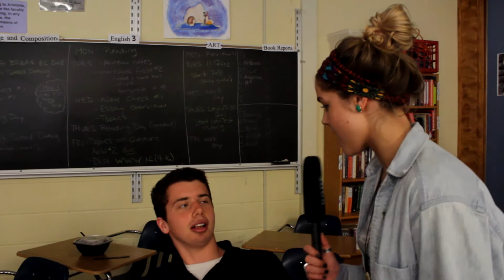JMM SPARTAN NEWS Season 3 Episode 26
Nate and Pauline anchor.
Mr. O weather
Who is your Dream Prom Date?
Staff Retina Test
Share your Secret